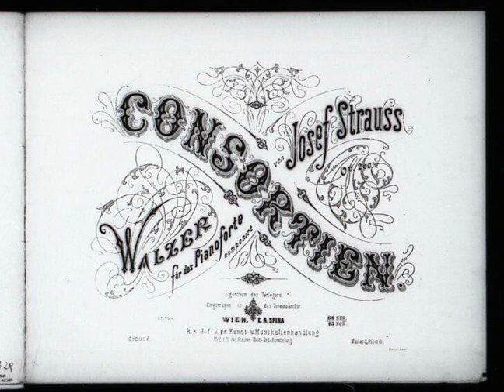Josef Strauß - Consortien, Walzer, Op.260 (3)